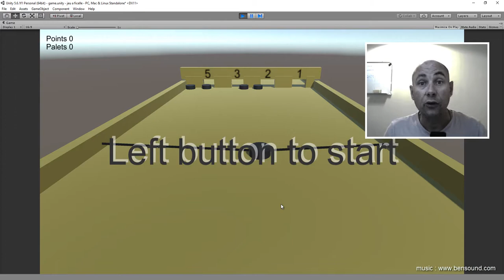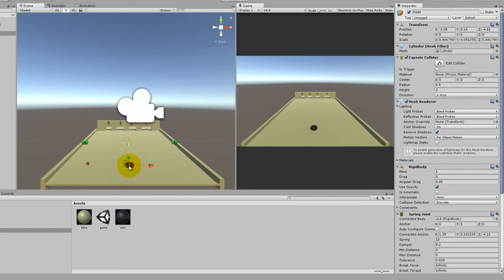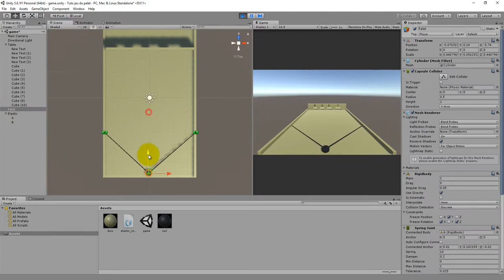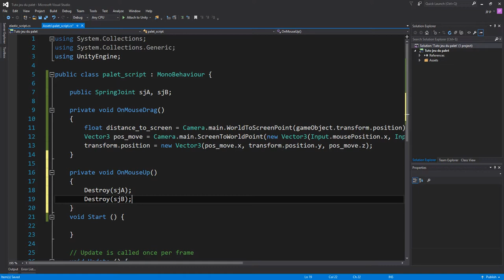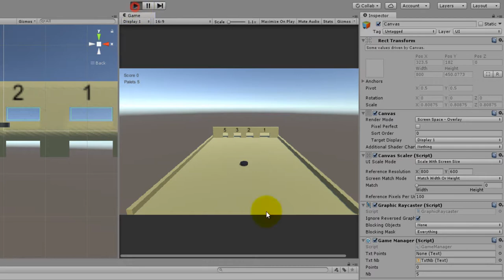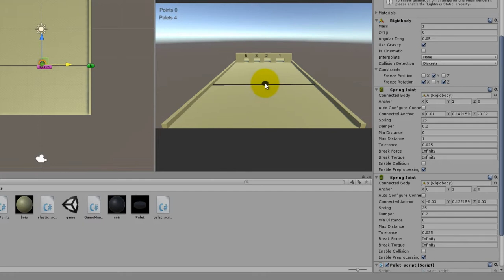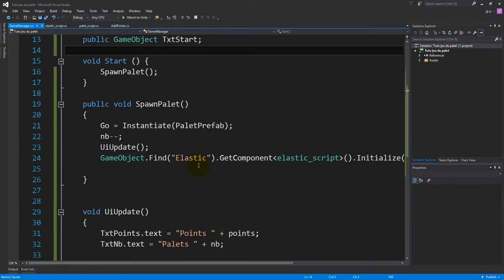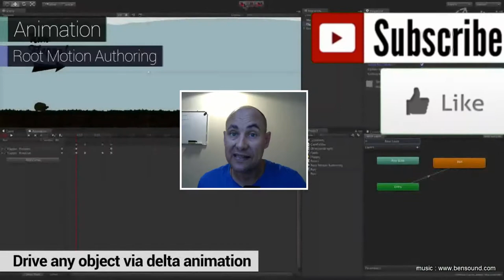Débutez avec Unity formation Gratuite - Créer le jeu du palet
Retrouvez l'article de ce cours, avec les scripts et le code source en téléchargement sur le